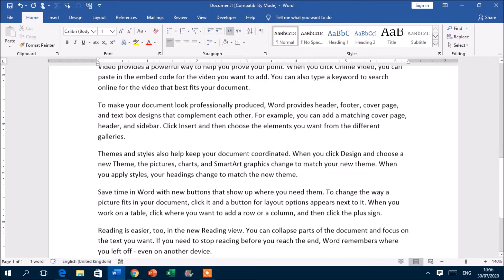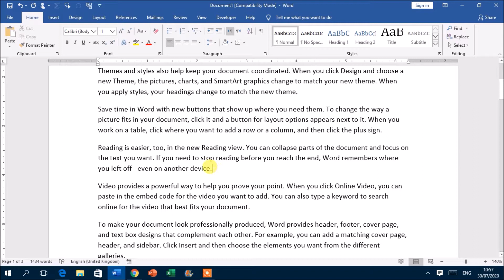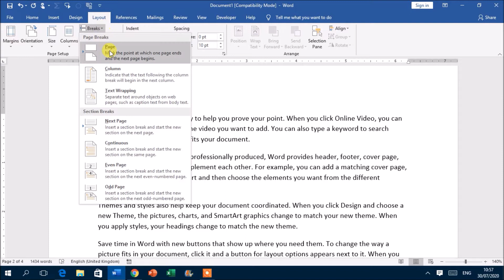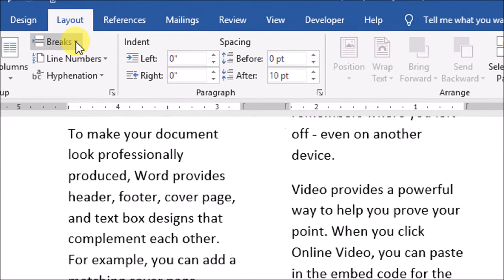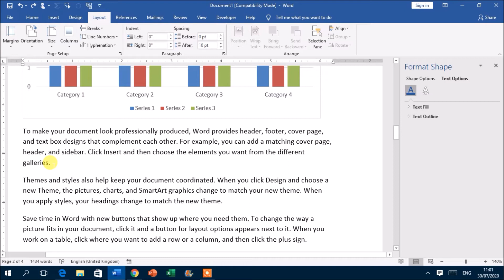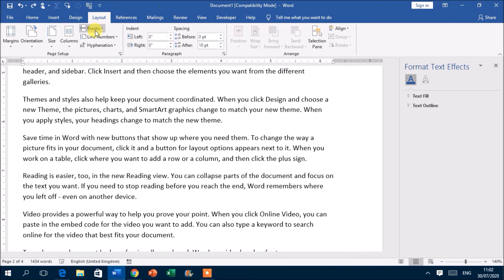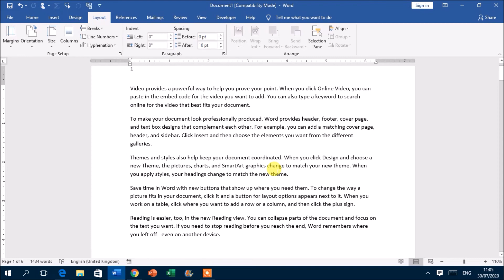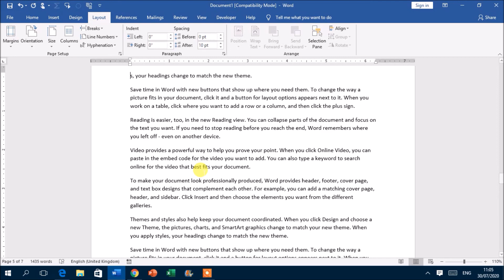MS Word Page Break and Section Break in Word Document (Urdu / Hindi)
In this video tutorial is complete spell of use of Break in MS Word. In this video you can learn Microsoft word Page Break,  Section Break, Wrap Text, next page, continues page, even and odd page break in word. How to Set  Page Break and Section Break in MS Word Document, Types of Section Break, Types of Page Break , How to Use Page and Section Break in Paragraph and how to Apply on Different Pages of a word file. difference between page break and section break in ms word.